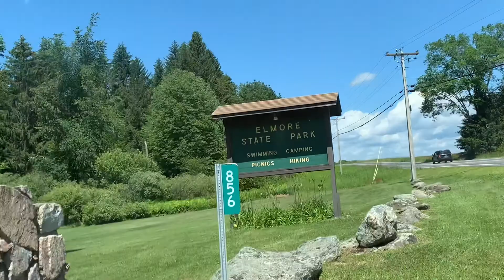Filipino-American Picnic- Elmore State Park Vermont USA 🇺🇸